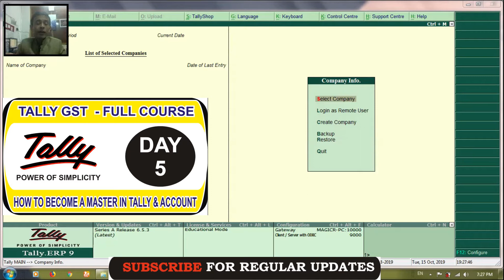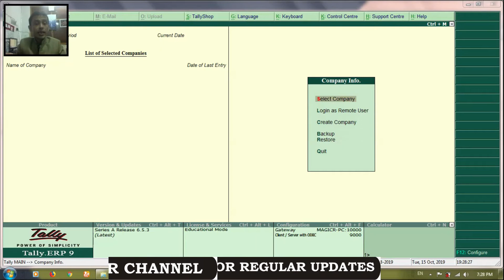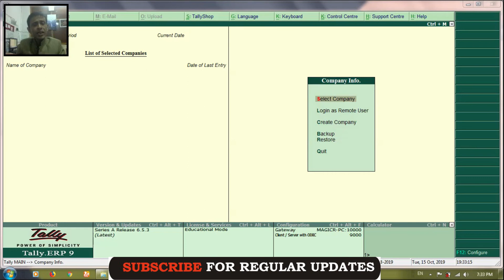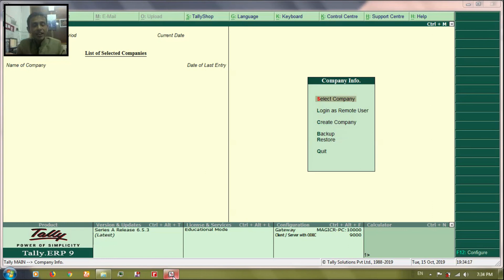DAY - 6 | DISCUSSION ABOUT TALLY COMPLETE COURSE PROCESS | TALLY GST FULL COURSE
HI FRIENDS

I AM STARTING NEW SERIES FOR ALL NEW TALLY USERS FOR LEARN TALLY STEP BY STEP.
THIS IS DAY  6 VIDEO AND ALL UPCOMING DAYS VIDEO AVAILABLE IN PLAY LIST SO GO TO PLAY LIST FOR LEARN TALLY STEP BY STEP

Declaration : This video only for training and learning purpose. this video only for understanding / training purpose not for legal. you may refer actual act & rrules before taking any legal action.

About My channel :
Hello Dosto…

        UNDER GST

        HINDI